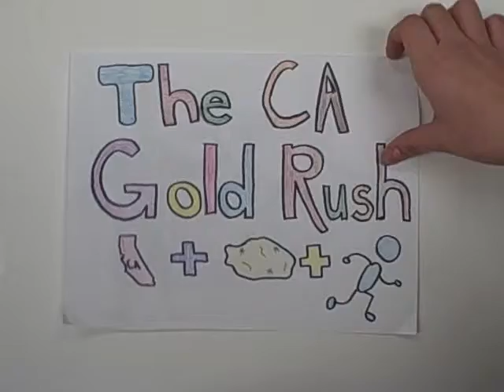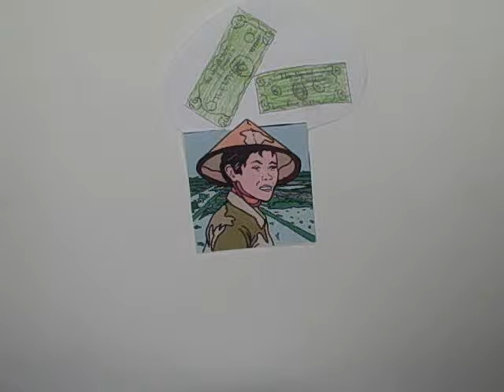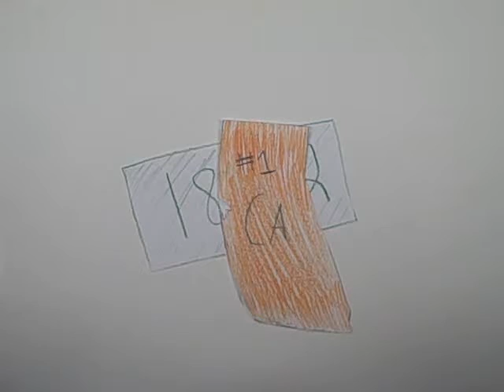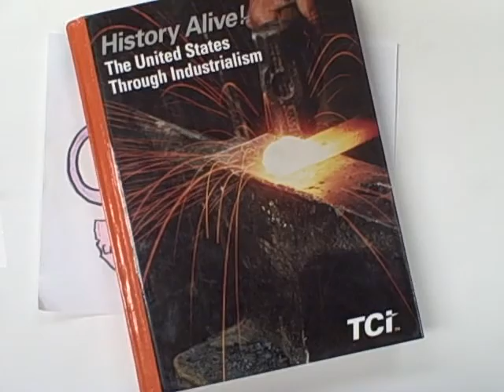The California Gold Rush Common Craft Video - 5th Hour -- mistadit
A "Common Craft" explanation of the The California Gold Rush by Mr. Dit's 5th Hour US History class.